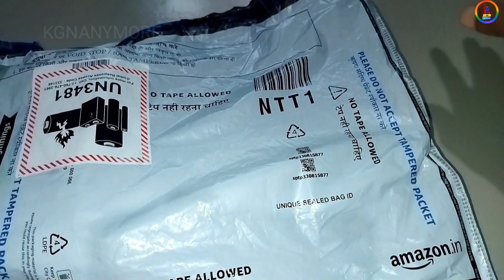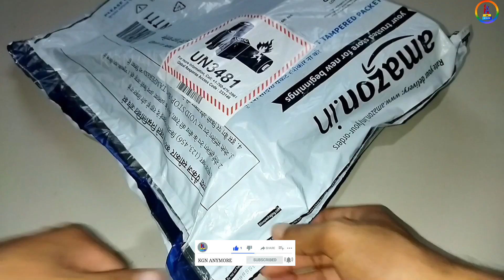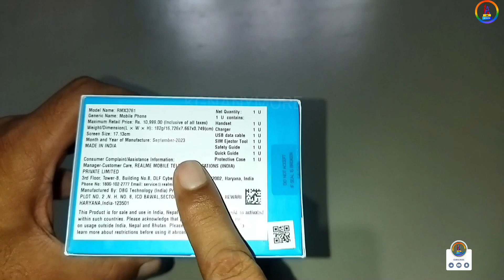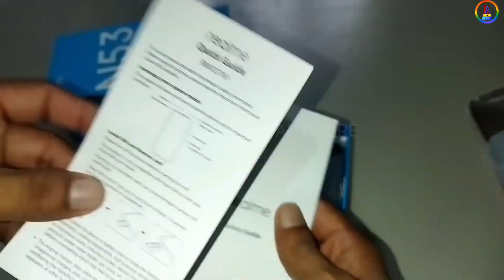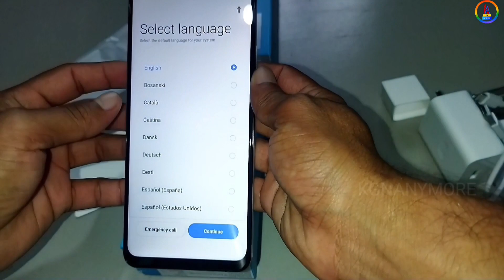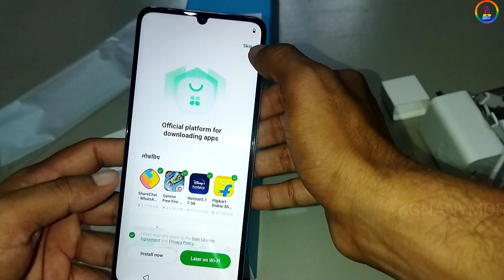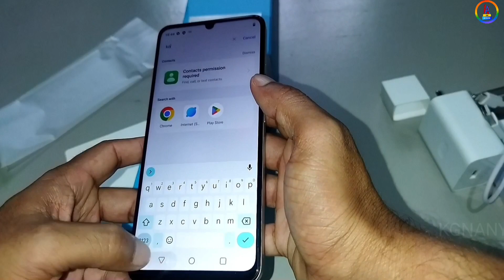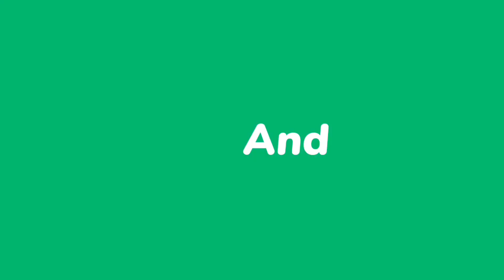Unboxing Realme Nazro N53 Smartphone !! Review Mobile #148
Unboxing Realme Nazro N53 Smartphone || Review Android Phone !! @kgnanymore346

Product Buy Links _

KGN ANYMORE
Here I Will Upload Latest Online Offer's and Product's Unboxing and Imc Business Videos And Highrich online shoppe Video,

KGN ANYMORE,

मुझे वॉट्सएप पर ज्वॉइन करें!

मुझे Facebook पर फॉलो करें!

मुझे Blogger पर फॉलो करें!

मुझे Twitter पर फॉलो करें!

मुझे Instagram पर फॉलो करें!

*मुझे ShareChat पर फॉलो करें!
kgnanymore346